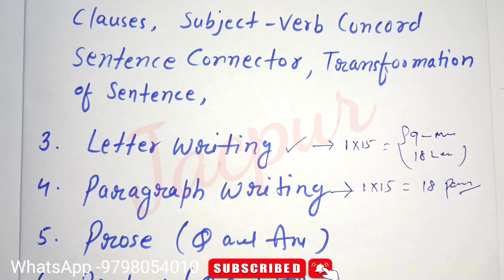English का डर 😱 खत्म | 10th English preparation 2203-24 Jac board | English ki taiyari kaise kare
Your quarries